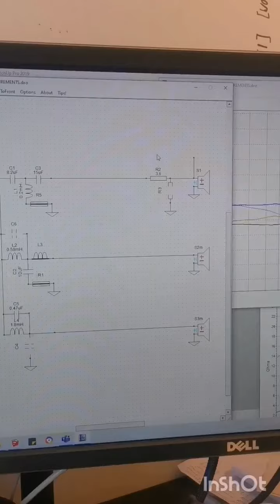Making of JW Speaker Lab JWA-250T 2.5 way tower speakers